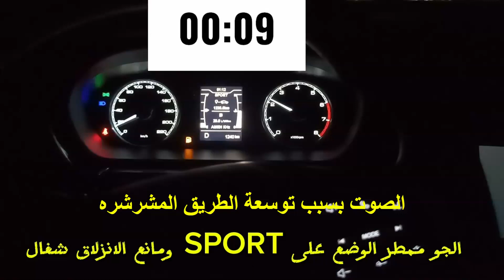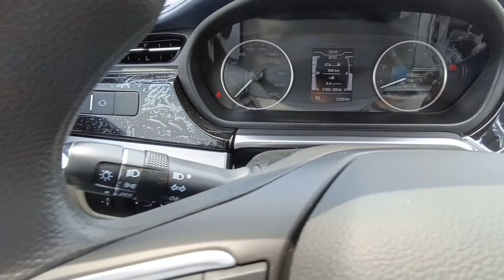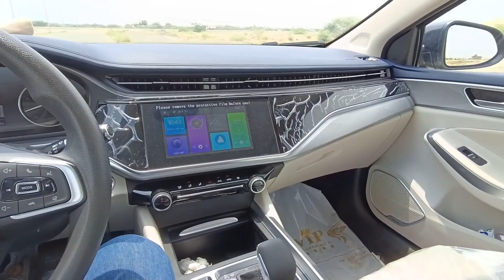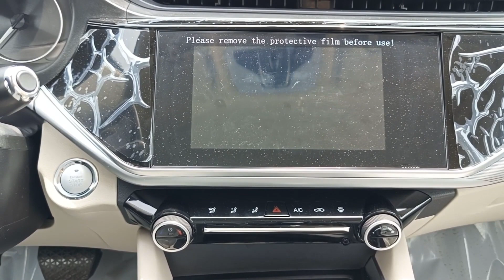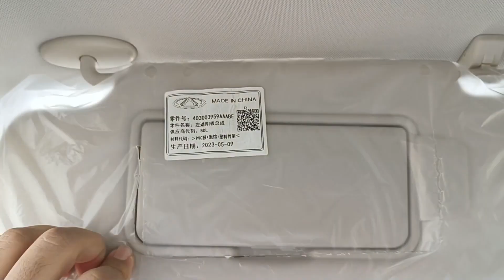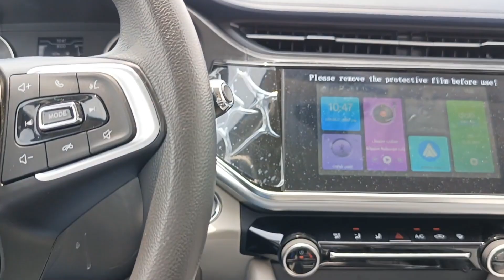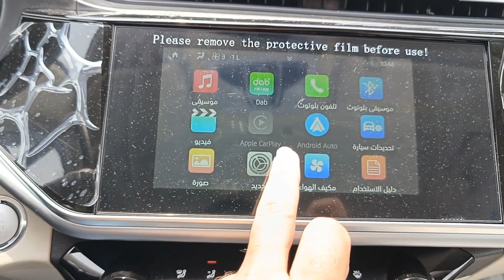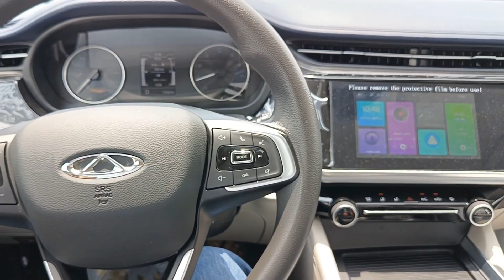لا تشتري الصيني لأنه رخيص وجودته ممتازة | استعراض شيري أريزو برو6 (2024)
حصلت شيري أريزو 6 برو 2024 Chery Arrizo 6 Pro السيدان الصينية على جائزة “أفضل سيارة سيدان متوسطة” في فئتها في معرض بريفيريتا Preferita السابع للسيارات في البرازيل. تعتبر هذه الجائزة واحدة من أعلى الجوائز لصناعة السيارات في البرازيل، حيث يشارك في لجنة التحكيم 21 صحفيًا بارزًا ومحترفي صناعة السيارات. وقد تم الإشادة بهذه السيدان لتصميمها الجذاب وتكوينها الغني وتجربة القيادة المريحة وتقنيات السلامة المحسنة.
خطت شيري خطوة مهمة إلى الأمام في مجال ابتكار السيارات من خلال طرح سيارة شيري أريزو 6 برو Chery Arrizo 6 Pro 2024، مما يمثل إضافة ملحوظة إلى تشكيلة سيارات السيدان الخاصة بها. يبرز هذا الطراز الأخير باعتباره أفضل عروض سيارات السيدان التي قدمتها العلامة الصينية شيري. تبرز شيري أريزو 6 برو 2024 كسيارة سيدان متطورة وعالية الأداء، مما يجسد التزام شيري الثابت بتوفير حلول السيارات المتقدمة. إن ميزاتها وخياراتها المتميزة تميزها عن المنافسين في السوق، مما يوضح تفاني شيري في الابتكار وتقديم تجربة قيادة متفوقة.
صُممت شيري أريزو 6 برو 2024 لتلبية متطلبات السائقين المميزين، وتقدم تجربة قيادة عالية الجودة للمستهلكين في جميع أنحاء العالم، كما تدمج التقنيات والتحسينات المتقدمة، لتقف في الصف الأول ضمن تشكيلة شيري. تمثل السيارة التزامًا بتقديم تجربة قيادة لا مثيل لها، تجمع بين الميزات المتطورة والتصميم الأنيق والعصري. هيكل التسعير لسيارة شيري أريزو 6 برو 2024 في المملكة العربية السعودية متنوع ويهدف إلى تلبية التفضيلات والاحتياجات المتنوعة.